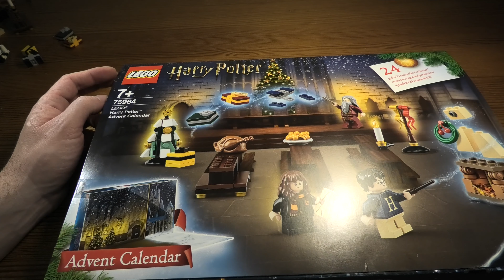Lego Harry Potter Advent Calendar SET 75964 DAY 24 4K